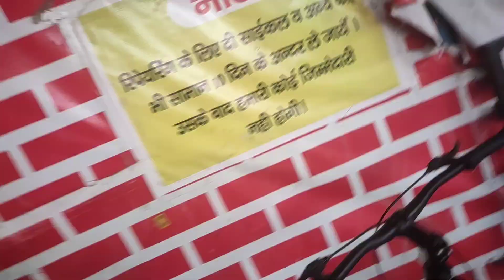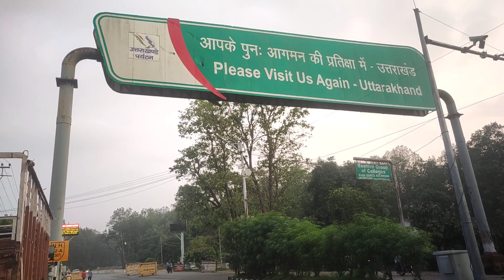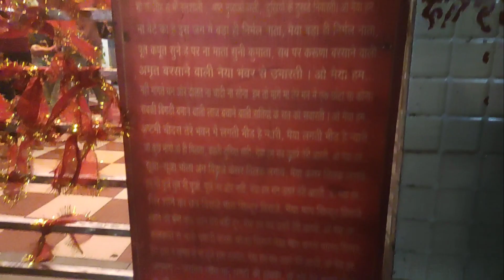Final Goodbye to Uttarakhand Heaven ⛰️ || Feeling Sad 😢😢😭 || will miss Uttarakhand 🙏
All India 🇮🇳 Cycle 🚴 Rider from MH Mumbai ✌️

For Support
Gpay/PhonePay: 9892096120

Thanks 🙏